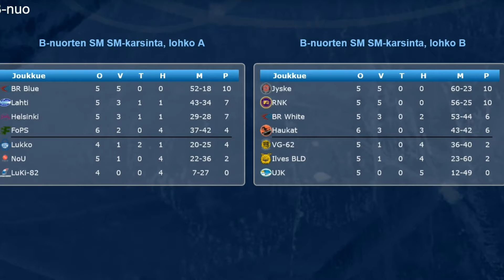B-SM: BlueRings White - Haukat Oct-20, 2014